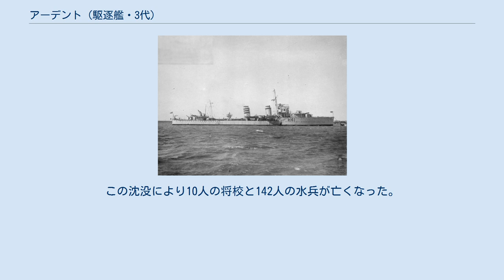アーデント (駆逐艦・3代)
アーデント (HMS Ardent, H41) はイギリス海軍のA級駆逐艦。
 イギリス海軍は第一次世界大戦の教訓を踏まえ、1920年代中盤に将来の艦級のプロトタイプとして、ヤーロウ社にアンバスケイドを、ソーニクロフト社にアマゾンを発注した。
A級駆逐艦の設計はアマゾンを基にし、わずかに拡張され、さらに2本の魚雷が搭載された。
基準排水量は1,350ロングトン (1,370 t)であり、満載排水量は1,773ロングトン (1,801 t)であった。
全長は323フィート (98.5 m)、全幅は32フィート3インチ (9.83 m)、喫水は12フィート3インチ (3.73 m)であった。
アーデントの動力はパーソンズ社製の蒸気タービン2基であった。
出力は34,000軸馬力 (25,000 kW)であり、35ノット (65 km/h; 40 mph)まで出すことが出来た。
海上公試では最大で出力は34,376 shp (25,634 kW)、速度は35.9ノット (66.5 km/h; 41.3 mph)にまで達した。
また、重油は15ノット (28 km/h; 17 mph)の速度で4,800海里 (8,900 km; 5,500 mi)の範囲を航行可能なほど、搭載できた。
A級駆逐艦の乗員は当初134名であったが、1940年までに143名まで増員された。
 A級駆逐艦の主砲は台座1基に搭載されたQF 4.7インチ マーク 9 艦砲4門から成り、背負い式砲塔が艦橋前部と上部構造後部にそれぞれ2門ずつ搭載された。
煙突には防空装備として、台座に2門の40-ミリメートル (1.6 in)QF 2ポンド砲が備えられていた。
また、21インチ魚雷用に2基の水上四重台座が付けられた。
後甲板に機雷掃討器を搭載したことで、2本爆雷が搭載可能なシュートの設置が3基までという制限を受けた。
ASDICを設置する空間は用意されたものの、当初は設置されていなかった。
 アーデントは1929年の海軍計画に則り、1928年3月6日にスコットランドにあるスコット・シップビルディング・アンド・エンジニアリング・カンパニーに発注された。
7月30日に建造を開始し、翌1929年6月26日に進水式が行われた。
イギリス海軍におけるその名を持つ7番目の船であった。
銃や弾薬、通信設備等の海軍本部からの支給を除き、22万6439ポンドの総工費で、1930年4月14日に竣工した。
4月23日にチャタム工廠にて就役して訓練を行った後、地中海艦隊の第3駆逐群に配属され、5月13日に出発した。
 アーデントは6月から10月まで配備されたものの、この間に度々保全問題が発生した。
このため、10月31日にマルタにあったイギリス海軍の基地に修理が依頼され、12月1日から修理を開始した。
同月下旬に修理が完了し、予備艦隊に加えられた。
11月4日に再就役し、第3駆逐群に再び配属された。
スペイン内戦発生中の1936年9月8日から、スペイン沖での不干渉の巡回任務に就き、10月17日にマルタへと帰港した。
11月29日に巡回に戻り、バルセロナでは海軍の上級将校を乗せた。
1937年4月に本国に戻り、4月14日にシェアーネス海軍工廠にて長期の修理を開始した。
 1938年4月20日に修理が終了し、ASDICが設置された。
その後、アーデントはデヴォンポート海軍基地の緊急駆逐艦に割り当てられ、9月24日からミュンヘン危機の間、乗組員が増員された。
10月11日に元の人数に戻され、10月17日からデヴォンポート海軍基地にて短期の修理が行われた。
11月15日に修理が終わり、短期間海兵の訓練船を務めた後に、完了していなかったもう一つの修理を1939年8月23日まで行った。
その後チャネル・フォースの一角を成し、ポートランド島を拠点とした第18駆逐群に配属された。
 1939年9月3日にイギリスがドイツに宣戦布告し、第二次世界大戦が発生した時に、アーデントはウェスタンアプローチにてUボートの捜索任務を行っていた空母・カレイジャスの護衛任務に就いていた。
10月にウェスタンアプローチ管区に転属され、1940年4月までに17の輸送船団を護衛した。
1940年1月31日には駆逐艦・ホワイトセッドとともに、ラプラタ沖海戦にて軍艦・アドミラル・グラーフ・シュペーと交戦した軽巡洋艦・エイジャックスをプリマスへと護送した。
 4月9日にドイツがヴェーザ...